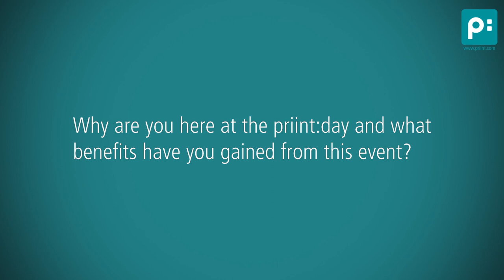Riversand – Visionary Leader in Product Information & Master Data Management, Mark Thorpe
Mark Thorpe, Riversand Technologies, is answering the following questions in this video. Can you talk a bit about your company? Why are you here at the priint:day and what benefits have you gained from this event? How do you see the future of print based marketing? Why is Riversand different and why do your clients buy your product? What is your personal experience of the priint:day 2016?